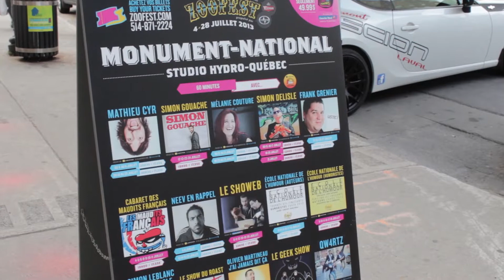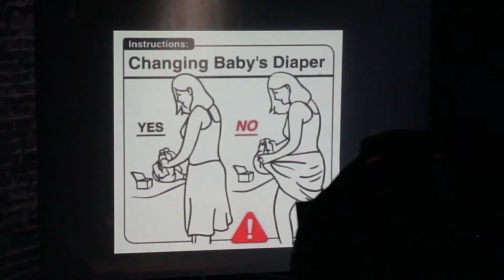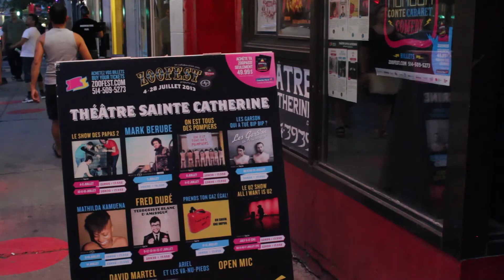Zoofest 2013 - En coulisse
Bienvenue dans les coulisses de Zoofest!

On vous présente les humoristes, 30 minutes avant leur spectacle. Cette semaine nous sommes allé rencontrer la gang du Cabaret des maudits français et Les 3 papas (Le show des Papas 2); Mathieu Cyr, Jérémie Larouche, Martin Félip.